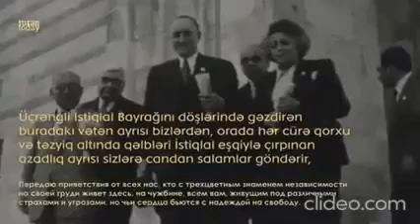SİYASİ PARTİYALAR MİLLƏTİ BÖLƏR MİLLİ BİRLİYƏ MÖHTACIQ!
Milli Fədailər Hərəkatı DİFAİ Atabəy 19 Atatürk Türk Ocaqları TEŞKİLATDIR!